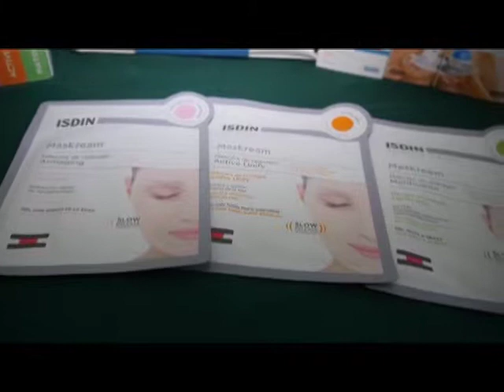Laboratorios Isdin - productos, novedades presentadas por Farmacias Previley